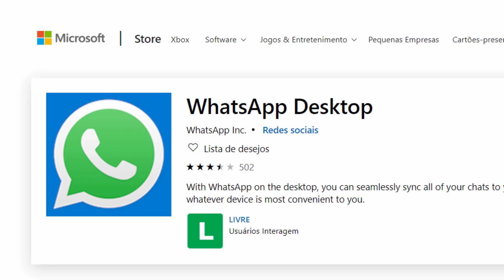WHATSAPP vai funcionar SEM INTERNET - Verdade ou Mentira? [Entenda]